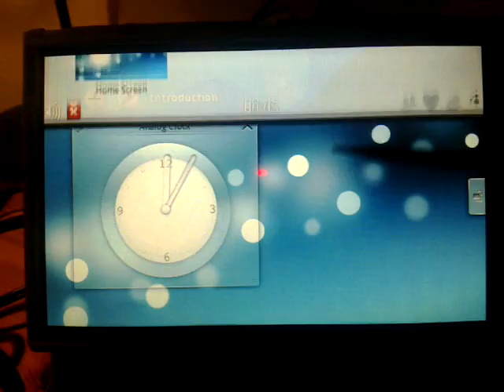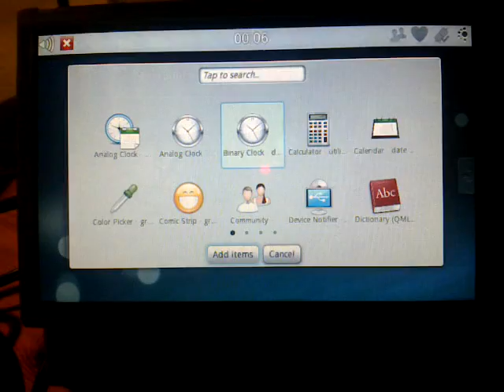BeagleBoard running Plasma Active / Mer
A BeagleBoard C4 (720Mhz Arm Cortex A8 with 256 MB RAM) and a 800x480 7inch touchpanel running the KDE Plasma Active UX on top of Mer.